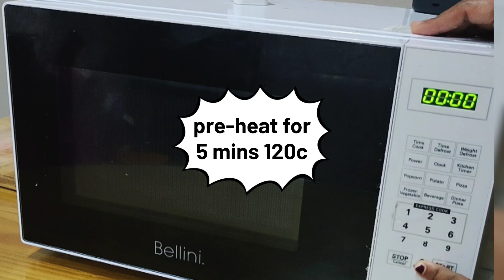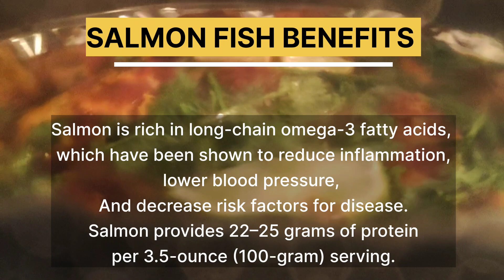ஆரோக்கியத்திற்கு நல்லது | ஆஸ்திரேலியாவில் விலை உயர்ந்த மீன் |lemon & garlic grilled salmon fish